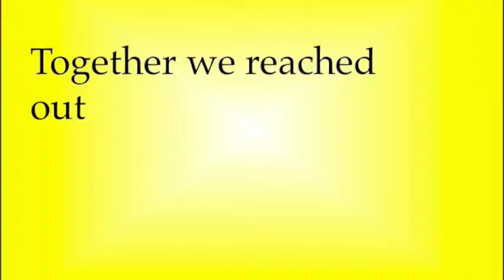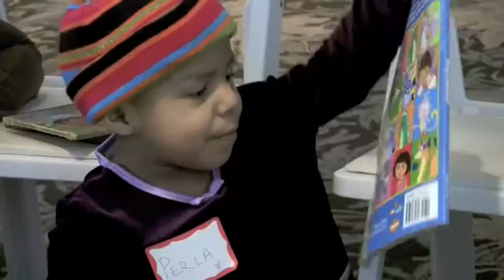Perez Family - 2009 Holiday Party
Our 2009 Holiday Party was marked our most successful event to date! In collaboration with The Bottomless Toy Chest, we hosted a party at the Detroit Golf Club for 80 people, including 34 family members that have been directly affected by cancer. We promised to connect our Perez family donators to the family, so enjoy!